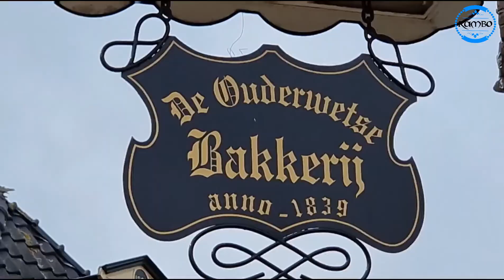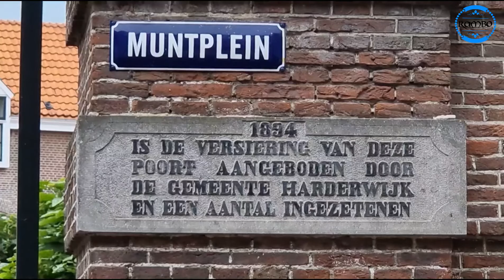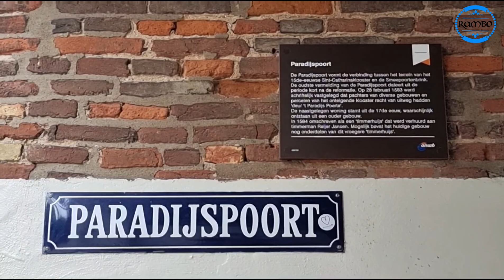NEDERLAND Wandeling door Hanzestad Harderwijk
Harderwijk is een Hanze- en vestingstad die ligt aan de rand van de Veluwe en aan het Wolderwijd, ongeveer halverwege tussen Zwolle en Amersfoort.